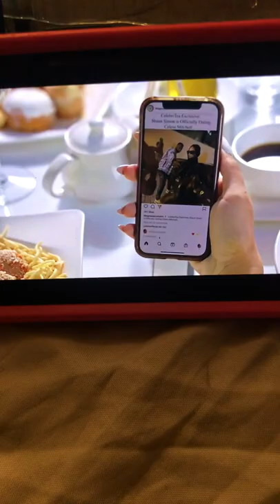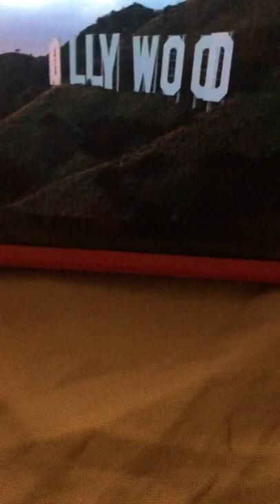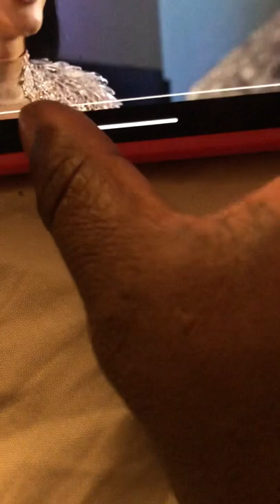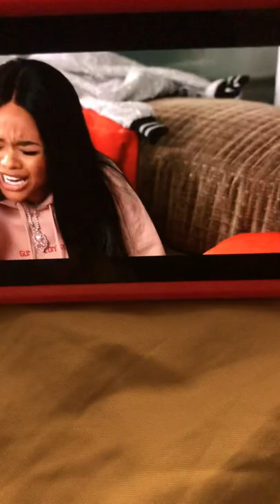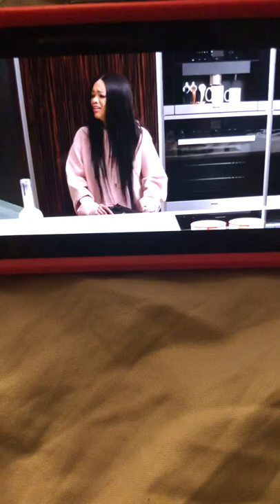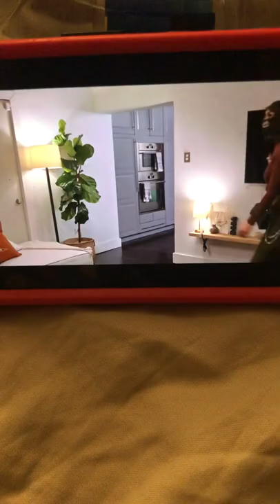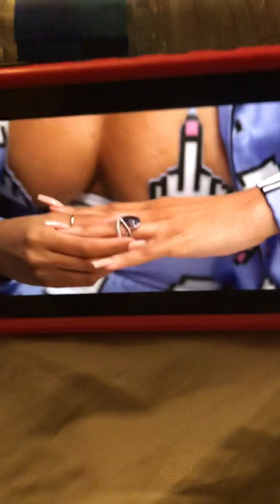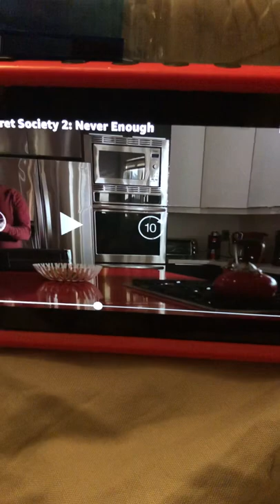Secret Society never enough movie review pt 2 🎥📺🍿⭐️⭐️⭐️